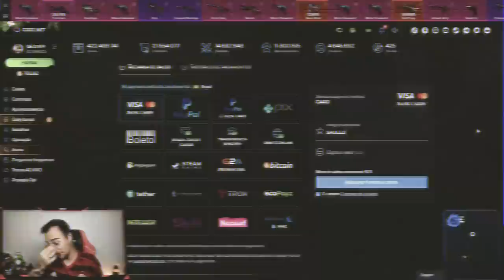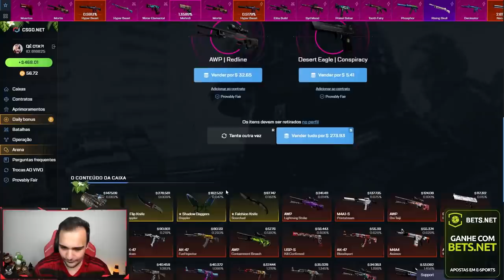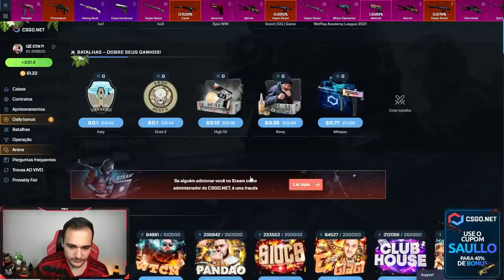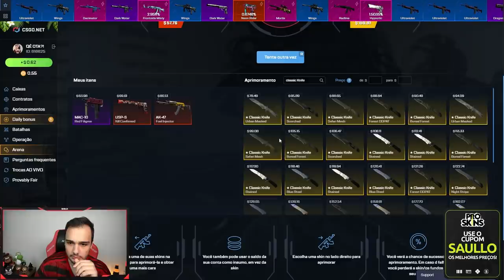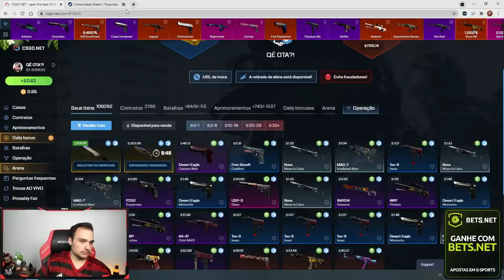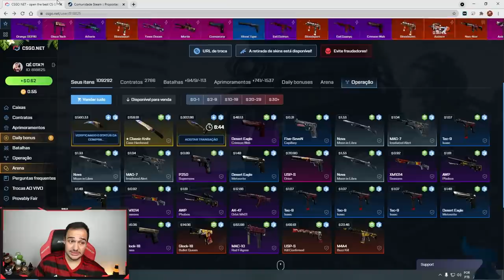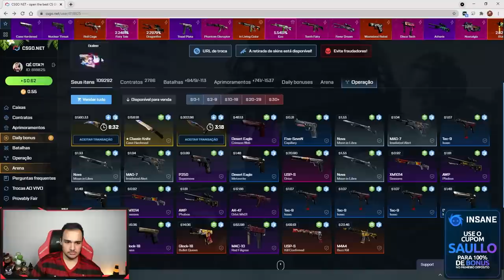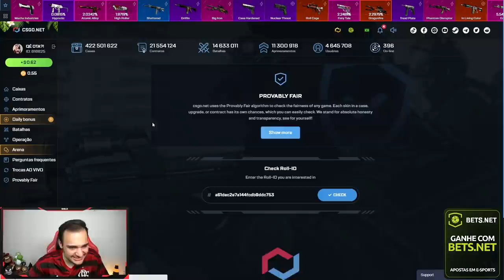Ganhei uma KARAMBIT muito RARA no CSGO 😱 ( Em busca da BLUE GEM perfeita no CSGO #02 )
Abri caixas de skins de CSGO e ganhei uma KARAMBIT muito rara